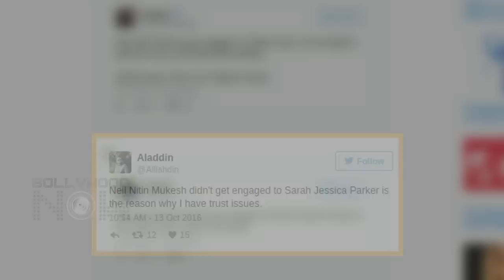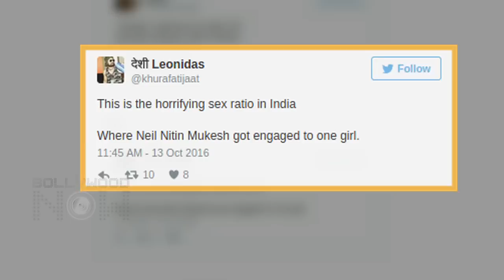Neil Nitin Mukesh TROLLED For Getting Engaged!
Neil Nitin Mukesh got engaged and TROLLED on the internet. Check out the funny, hilarious memes and tweets here!